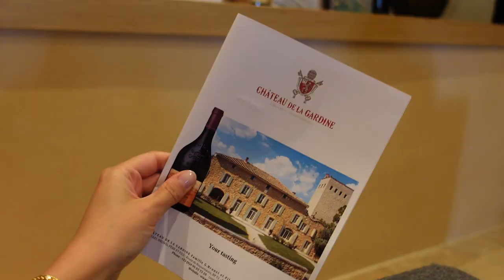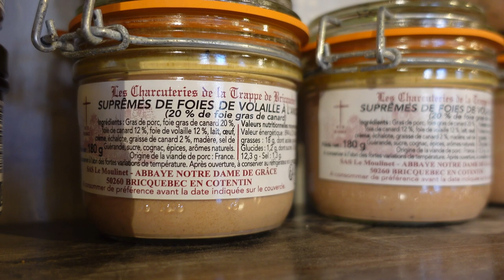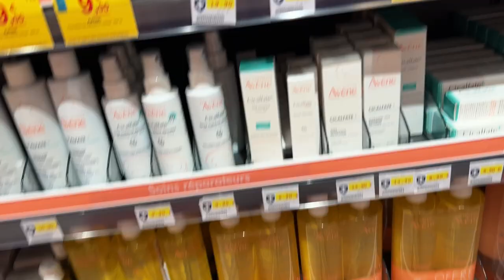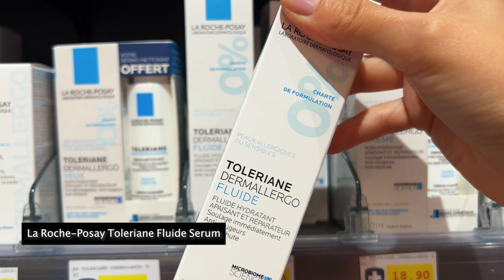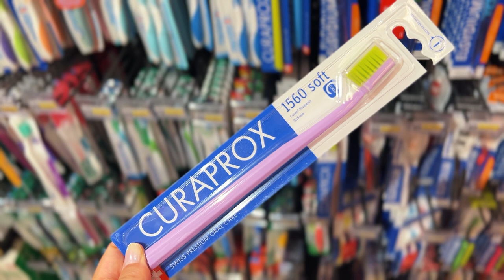The French Pharmacy, vineyard of dreams and more food | PROVENCE VLOG PART 2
This week we continue on our adventure to the magical world of Provence. Our taste buds are in for a treat as we visit the Chateau de la Gardine winery in the iconic region of Châteauneuf-du-Pape. We also find peace, quiet and some really great bread at the enchanting Abbey of Barroux. And a trip to Provence would not be complete without a tour of the French Pharmacy, a treasure trove of skincare and beauty products have garnered a cult following worldwide.

Microphone:
Camera:
Ring light (big):
Ring light (portable):
Filler light (portable and wireless):

NB: *The links above are likely to be affiliate links, which means if you choose to buy something through one of them, I may receive a small commission on the sale. It makes no difference to you as a buyer, but I may receive a small compensation from the brand via rewardStyle, Klarna Creator or Amazon Associates
00:00 Intro
00:23 Château de la Gardine vineyard
02:59 Trick to know if the wine is any good
05:27 Abbaye du Barroux (Barroux Abbey)
06:54 Lunch at L'Entrepotes
08:18 French Pharmacy favorites
10:51 Best and worst from Provence